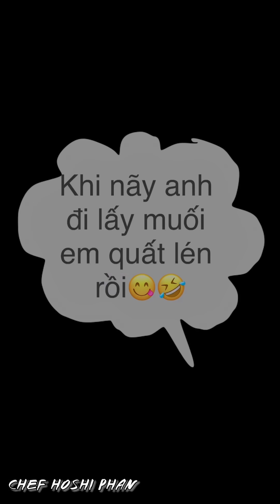Tập 17: Quá Đơn Giản Để Có 1 Đĩa Gà Đẹp 😎 - Chef Hoshi Phan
► Series nội trợ phần 4 siêu hay Hoshi phát hành độc quyền duy nhất tại kênh mới Hoshi Phan Official
Mời cả nhà click vào đây để đón xem nhé ❤️
© Bản quyền thuộc về Hoshi Phan (Vui lòng không Reup)
© Copyright by Hoshi Phan (Do Not Reup)